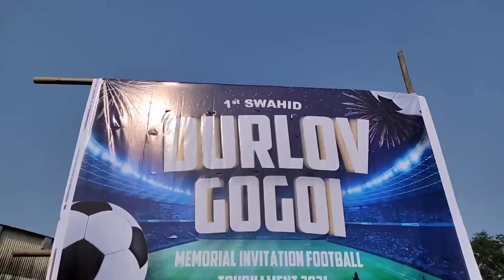Celebrations of 72nd Republic day at Gandhi maidan Namrup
Celebrations of Republic day at Gandhi maidan Namrup